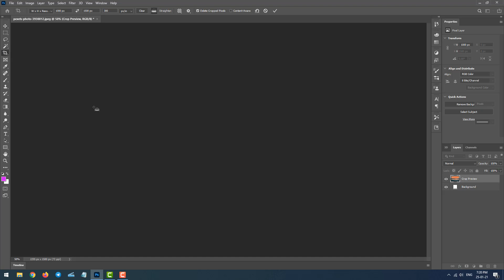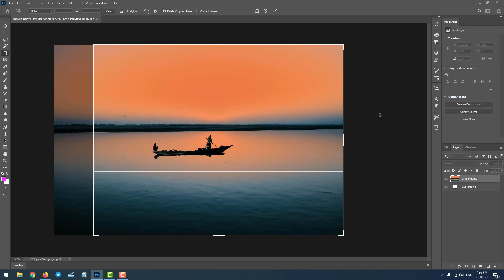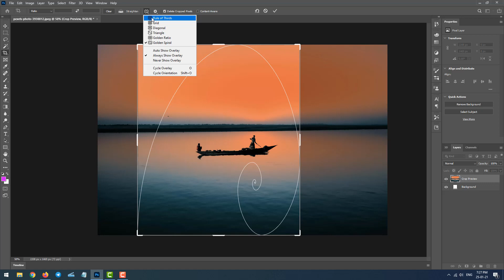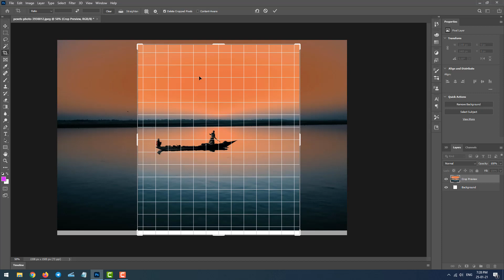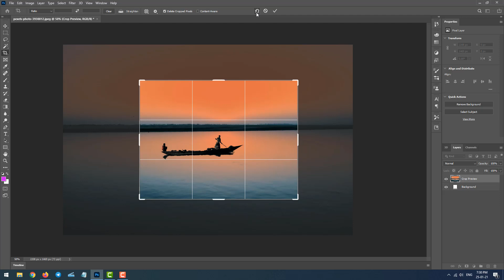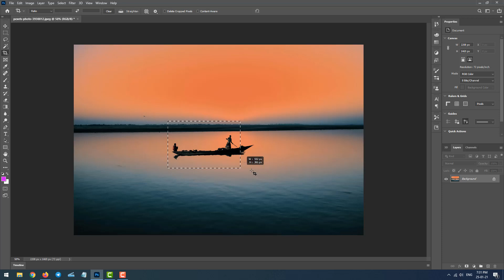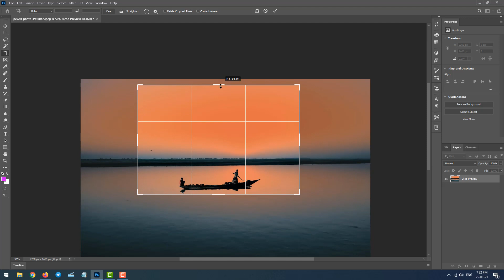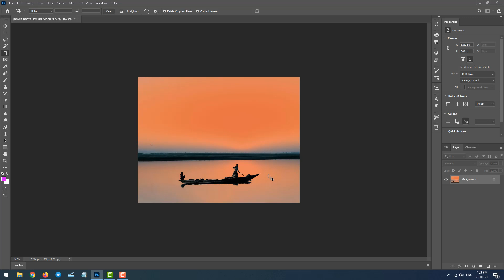Adobe Photoshop មេរៀនទី11-ការប្រើប្រាស់ Crop Tool In Photoshop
-How To use Straighten Option
-Using Content-Aware Fill On Crop